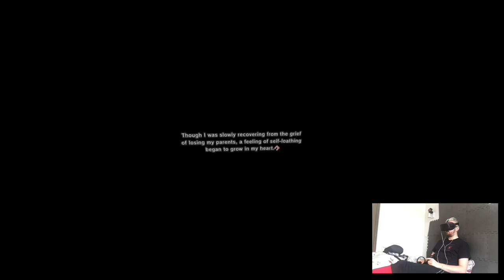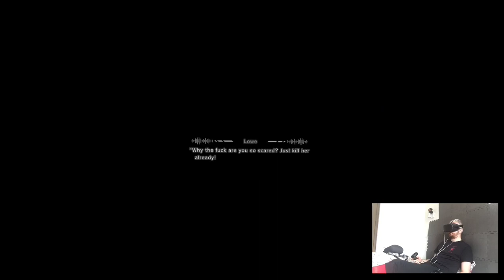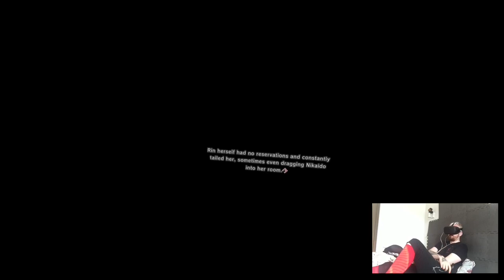"TRUTH" (1) - Tokyo Chronos | Part 9 Playthrough | Oculus Quest VR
Hey

We're slowly coming to an end, I have another playthrough ready so it'll be up soon. Sometimes I have windows in uploading but that's just because I have no opportunity to upload any video that day, oh well.